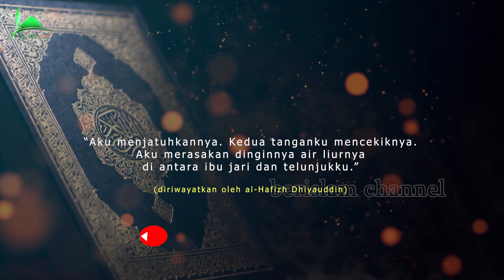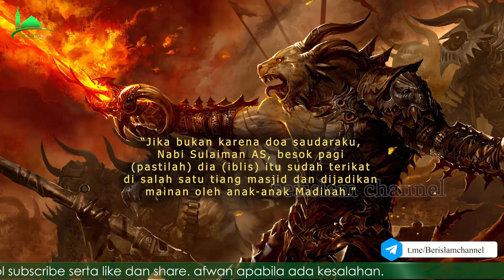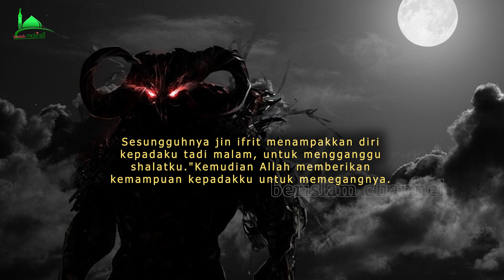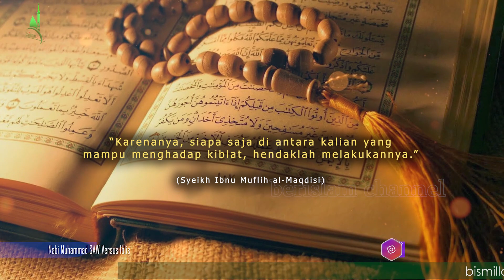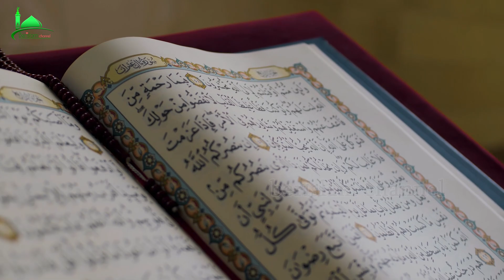momen paling epik... ‼️ saat Nabi Muhammad SAW berhadapan dengan Iblis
bismillah

🔴 catatan : - Cuplikan video dan gambar hanyalah ilustrasi